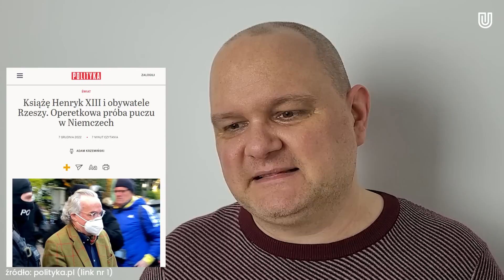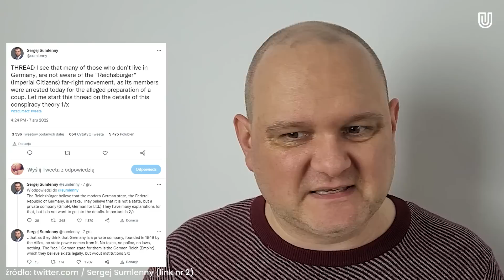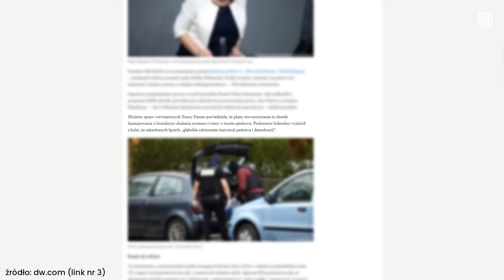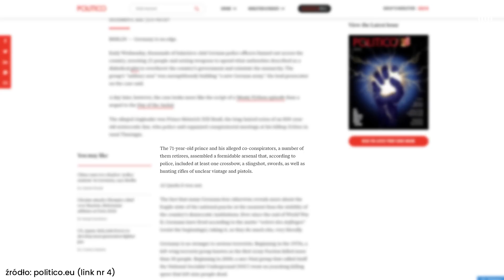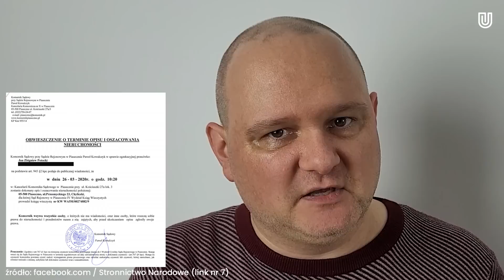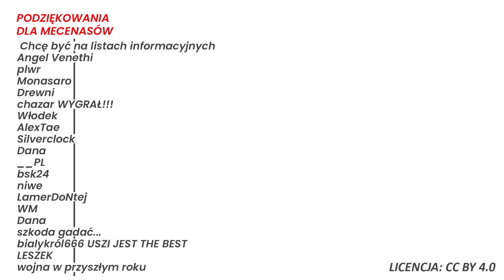Obywatele Rzeszy, oraz II RP. Co nas pociąga w barwnych uniwersach politycznych?